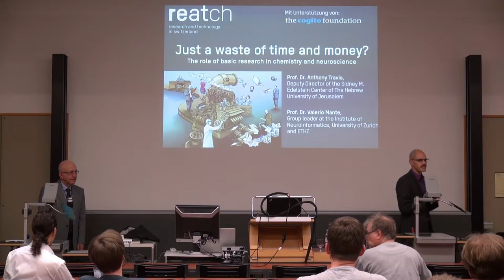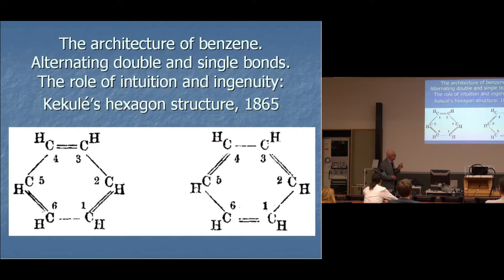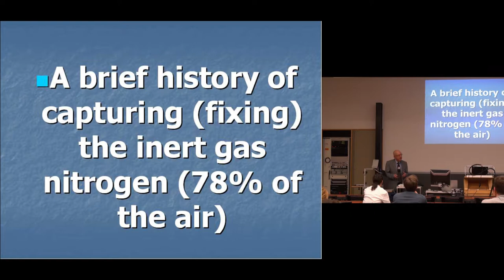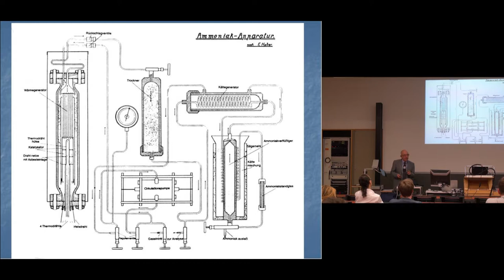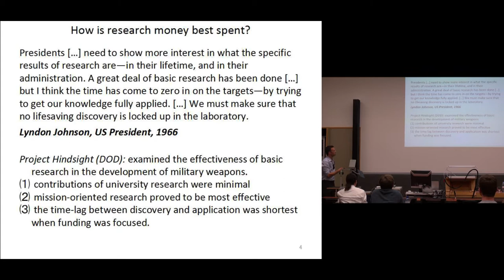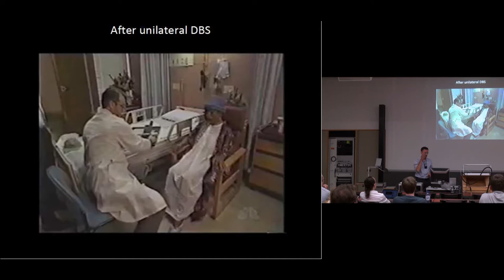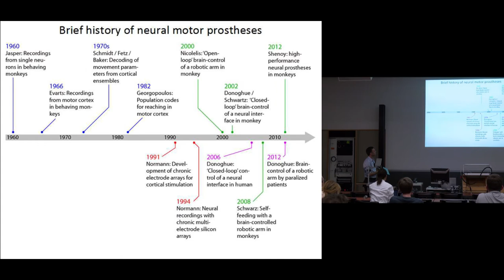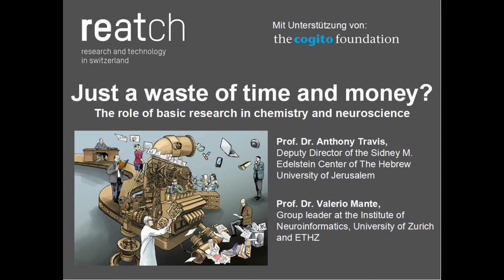Just a waste of time and money?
The role of basic research in chemistry and neuroscience

How do fundamental discoveries in basic research change our scientific understanding? Through which means do they influence our perception and our use of technological and scientific applications? And by which measures can we assess the importance of a basic scientific discovery?

This lecture evening shall serve to address these questions with a specific focus on the chemical and the neurosciences. Taking different seminal scientific discoveries in these fields as a starting point, the audience will be introduced to both the potential and the limitations of knowledge gained from basic research.

Anthony Travis, managing director of the Sidney M. Edelstein Center for the History and Philosophy of Science, Technology and Medicine in Jerusalem, has authored several books about the development of the modern chemical industry and its ties to academic research.

Valerio Mante, group leader at the Institute of Neuroinformatics in Zurich, studies the neurobiological bases of cognition. He will introduce the audience to seminal discoveries in basic neuroscientific research and explain their influence on modern neuroscience.

Keynote speakers:
Professor Anthony Travis, Sidney M. Edelstein Center for the History and Philosophy of Science, Technology and Medicine, The Hebrew University of Jerusalem
Professor Valerio Mante, Institute of Neuroinformatics, ETHZ and University of Zurich